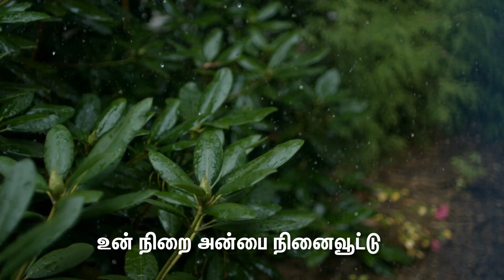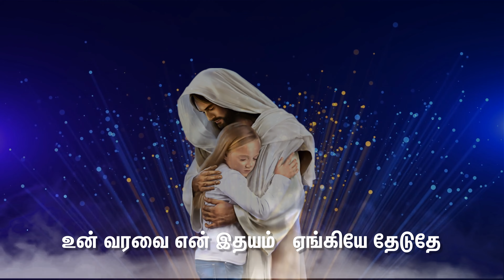EN UYIRE EN IRAIVAA - என் உயிரே என் இறைவா - Fr. S. Amala Udhayam, OFM Cap.,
என் உயிரே என் இறைவா
உன் உறவில் வாழவே
உன் வரவை என் இதயம்
ஏங்கியே தேடுதே
                                       1
கரைசேரும் அலை ஓசைகள்
நீ எனைத் தேடும் கதை கூறுதே
உயிர் வாழ வீழும் மழை
உன் நிறை அன்பை நினைவூட்டுதே
புவி வாழும் உயிர் யாவும்
உன் இரக்கத்தை நிதம் பாடுதே
ஓய்வறியா என் இதயம்
உன் பாசத்தை பறைசாற்றுதே
                            2
அதிகாலை எழும் சூரியன்
உன் மாறா நல் குணம் சொல்லுதே
அகழ்வாரை தாங்கும் நிலம்
உன் பொறுமைக்கு சான்றாகுதே
மண் வாழும் தாய்மை மனம்
உன் கருணையின் வடிவாகுதே
விழி காக்கும் இமைகள் உந்தன்
நேசத்தை நினைவூட்டுதே

Thanks to Capuchins of Tamil Nadu
Lyrics and Tune
Fr. S. Amala Udhayam, OFM Cap.,
Singer: Daisy Yensone
Chorus: Cecilia & Daisy
Music and Orchestration
Regi Rbeats
Video Editing
Costa Software, chennai
Mixing and Mastering
Rbeats Waves Studio, Nagercoil